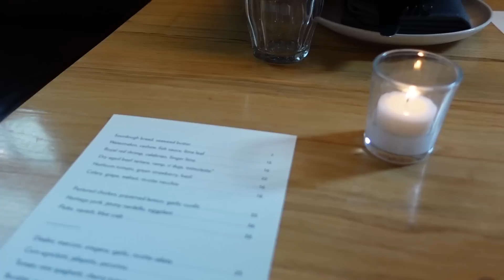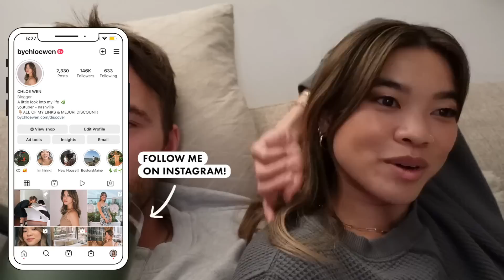Abercrombie Try On Haul, Mejuri Unboxing, Tarte Cosmetics Juicy Lipstick & Creme discount code VLOG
Our cute outdoor umbrellas

Our Lulu & Georgia Rosen outdoor chairs

Our Lulu & Georgia Ebell Outdoor rug

Lulu & Georgia Shculler Outdoor coffee table

My Nail color OPI Samoan Sand Gel polish

My Abercrombie workout shorts (wearing XXS)

My Free People Happiness Runs Tank Bra

Cover FX Bronzer Drops

Tarte Foundation Brush

Dense Tarte Foundation Brush

Ilia Beauty True Skin Concealer

Dibs Beauty Blush & bronzer Duo stick wearing shade 1 but I also have shade 3 & 4 (discount code: CHLOEW15!)

Colourpop Super Shock Highlight in shade lunch money

Urban Decay Naked Half Baked Palette

New Tarte Maracuja Juicy Lip Creme (peachy pink, mauve, soft rose, deep pink)

New Tarte Maracuja Juicy Lipstick (buffed pink, rosy brown, orchid, rose)

Our Lulu & Georgia Maleena Bedroom Rug

Our Lulu & Georgia Ryland Dresser

Abercrombie Ultra High Rise 90’s Straight Jean in medium destroy (wearing size 24 short)

Abercrombie Green Satin Cami (wearing XS)

Alohas Green tie heeled sandals

Abercrombie Green Long Sleeve Sheer Shirt (wearing XS)

Abercrombie Kaki Long Sleeve Textured Satin Shirt (wearing XXS)

Abercrombie Twist Sweater Tank & Cardigan Set (wearing XS)

Abercrombie Cowl Neck Tank Top (wearing size XS)

Abercrombie Ultra High Rise Ankle Straight Jean (wearing 24 short)

Abercrombie Ribbed Split Hem Top (wearing XS)

LuLu And Georgia Palermo Media Console Table

Sonos Arc Sound Bar

Samsung Frame TV

Living Proof Triple Bond Complex Hair Strengthener

The top I wore to dinner